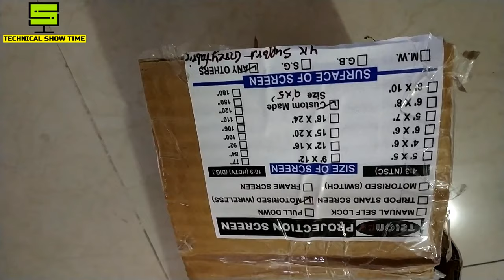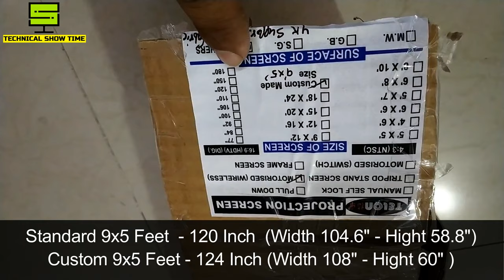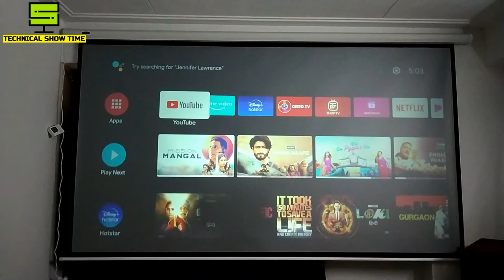124 Inch 4K HD Grey Projection Screen ? Wireless Remote Operated |Unboxing & Review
This video is about to a 124 Inch Grey Projection Screen Unboxing,Review,Demo,Picture Quality Test

PROJECTOR SCREENS
Projector Screen 8x6 = 120" 4:3
Reflective ALR Screen
MAP TYPE SCREEN [16:9]
MANUAL PULL DOWN SCREEN(NO LOCK)
120” (White]
MANUAL PULL DOWN SCREEN(AUTO LOCK)
 MOTORIZED SCREEN(White)
MOTORIZED TAB TENSION SCREEN
FIXED FRAME SCREEN Fixed Frame White Screen[16:9]
84” to 165”
Fixed Frame Grey ALR Screen[16:9]
84” to 165”
Fixed Frame ALR Screen Slim Bazel[16:9]
84” to 165”

LG 2023 4k Tv
LG UR7500PSC
Toshiba Mini Led Tv 2023
HISENSE 2023 4K TV
Hisense U7K Mini Led 2023
Hisense U6K Qled 2023
Tornado QLED E7K Pro 2023
Hisense 55A6K 4k Tv 2023
LG TV – 2022
LG 32” - 32LQ576BPSA
LG 32” – 32LQ636BPSA
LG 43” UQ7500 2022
LG UQ8020 – 2022
LG Nano 73
LG 48” Oled Tv – A1PTZ

SONY TVS - 2022
SONY X74K -  2022
SONY X75K -  2022
SONY X90K - 2022

SAMSUNG TVS
Crystal 4k Neo Series AUE65A - 2022
Samsung Frame Tv 2021
Samsung Crystal 4k Pro – AUE70A 2021
Samsung Crystal 4k Series– AUE60A 2021
Samsung Wondertainment Tv
ACER H PRO SERIES 2023

VU TVS - 2022
VU Masterpiece Glo Series
VU Premium Tv -2022

Hisense Tornado
Hisense A71F 4K -  2020"
Hisense A56E– HD & FHD TV

REDMI TV

BESTON WEB OS TV
Best Stabilizer for Led Tv 32” to 65”

LED TV SCFEEN GUARD
Best Stabilizer for Led Tv
43" - 50"
50" - 55"
65" - 70"